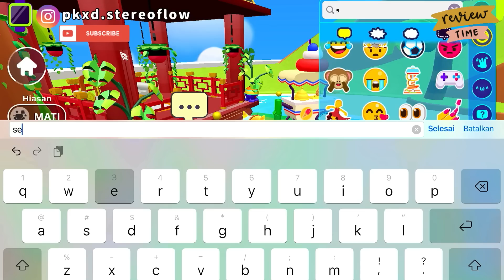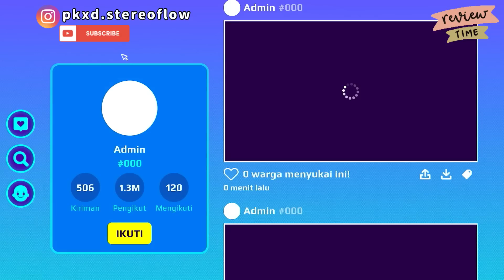REVIEW UPDATE EVENT ARCHIVES 2023 BARENG @AdminPKXD ✨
Hello guys,It’s me Stereo Flow⚡️✨

Pada video kali ini, aku akan meriview update kedua di event arsip 2023 ini bersama admin dan sflovers! Gimana keseruannya? ditonton sampai habis!💜

Translate:
In this video, I will review the second update at the 2023 archive event with admin and sflovers!  How's the fun?  watch it to the end!🥰

🎶Music
•Morning-jef
•Back Home

stereoflowreal

PK XD:
stereoflow # 000

PLAY TOGETHER:
Stereofloww